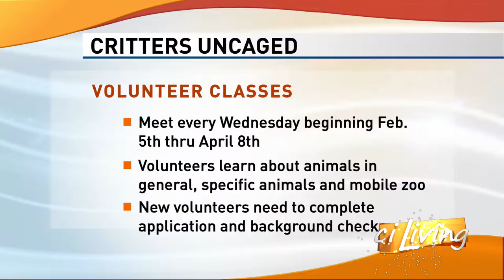Become a Zoo Volunteer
Sign up to become a Scovill Zoo Volunteer